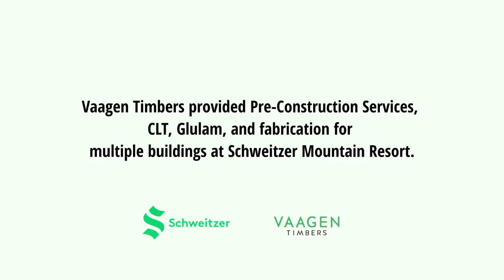Vaagen Timbers Visits Schweitzer Mountain With Our Families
It was the privilege of a lifetime to be able to show our families and loved ones our projects at Schweitzer Mountain Resort! We are extremely grateful for the opportunity to work on numerous projects on the mountain and are incredibly proud of the result. Check us out!